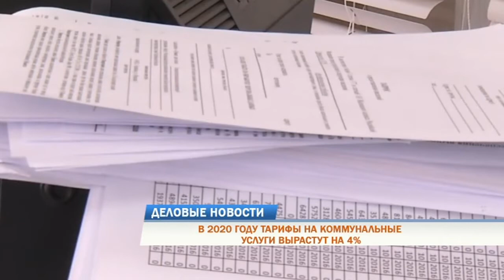Деловые новости 26.12.2019